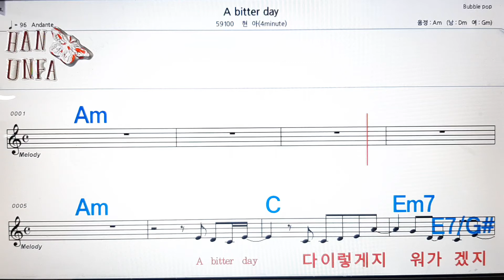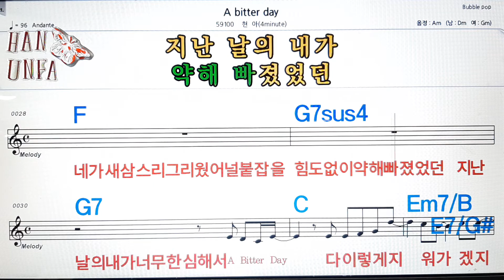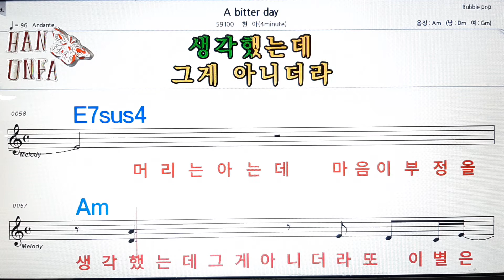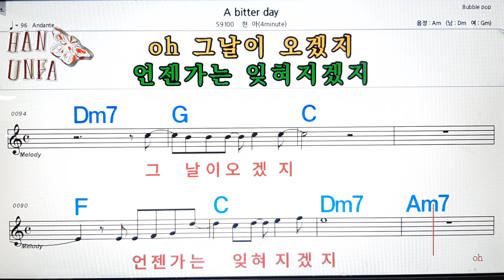A bitter day/현아( 4minute)💋노래방, 코드 큰 악보, 반주 가라오케, 가사💖Karaoke, Sheet Music, Chord, Lyrics , MR